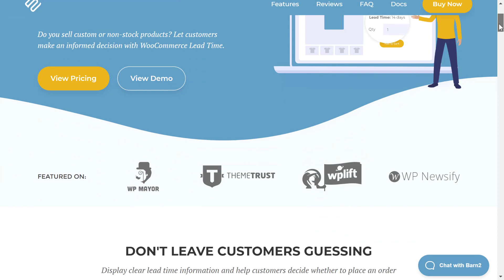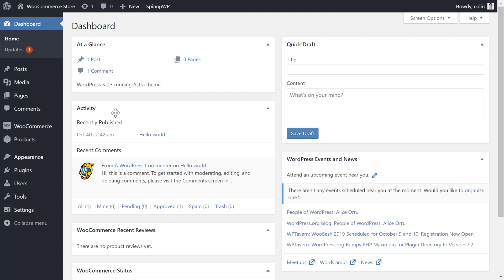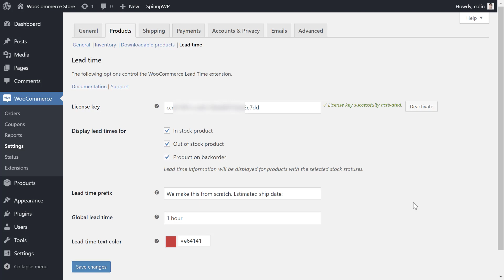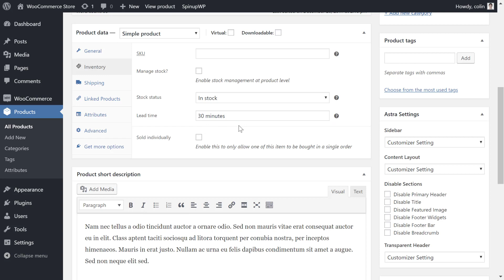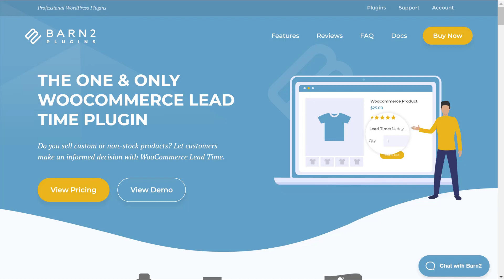WooCommerce Lead Time | WordPress Plugin Tutorial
How to add a lead time, processing time or handling time for your WooCommerce products and display it on the products page.

It's the easy way to help customers to make an informed decision on whether to buy.